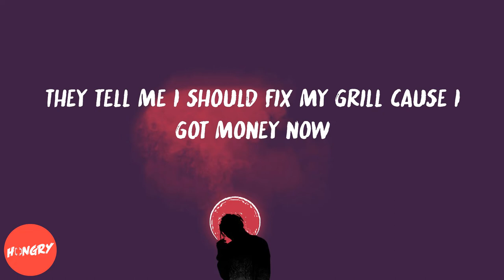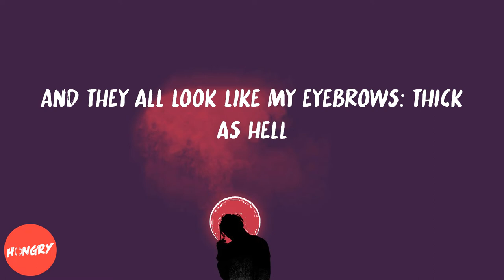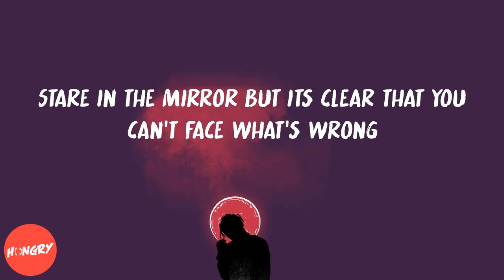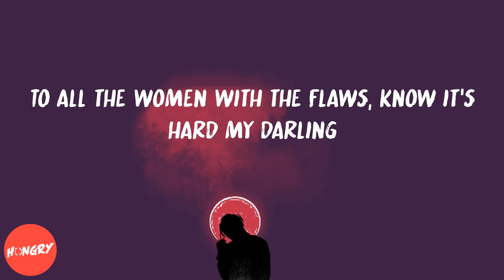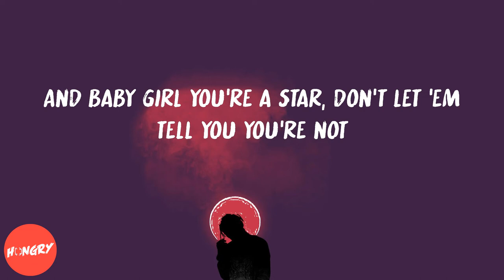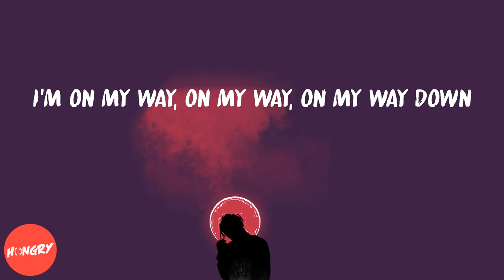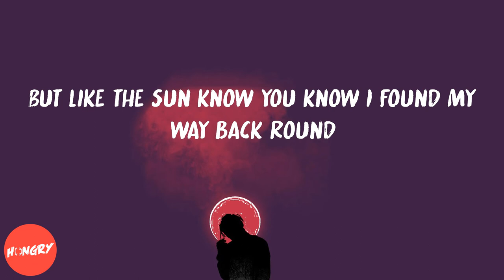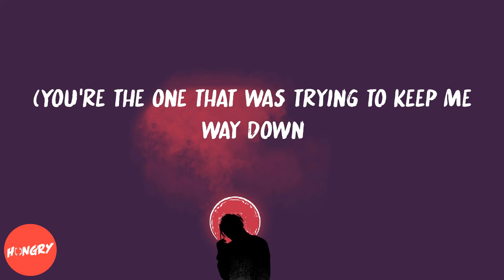J. Cole - Crooked Smile (feat. TLC) (lyrics)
Lyrics to Crooked Smile (feat. TLC) by J. Cole:
I'm on my way, on my way, on my way down
On my way, on my way, on my way down
You're the one that was trying to keep me way down
But like the sun know you know I found my way back round
They tell me I should fix my grill cause I got money now
I ain't gon' sit around and front like I ain't thought about it
A perfect smile is more appealing but it's funny how
My shit is crooked look at how far I done got without it
I keep my twisted grill, just to show them kids it's real
We ain't picture perfect but we worth the picture still
I got smart, I got rich, and I got bitches still
And they all look like my eyebrows: thick as hell
Love yourself, girl, or nobody will
Oh, you a woman? I don't know how you deal
With all the pressure to look impressive and go out in heels
Killing yourself to find a man that'll kill for you
You wake up, put makeup on
Stare in the mirror but its clear that you can't face what's wrong
No need to fix what God already put his paint brush on
Your roommate yelling, "Why you gotta take so long?"
What it's like to have a crooked smile
To all the women with the flaws, know it's hard my darling
You wonder why you're lonely and your man's not calling
You keep falling victim cause you're insecure
And when I tell you that you're beautiful you can't be sure
'Cause he don't seem to want you back
And it got you asking
So all you see is what you lacking
Not what you packing
Take it from a man that loves what you got
And baby girl you're a star, don't let 'em tell you you're not
Now is it real? Eyebrows, fingernails, hair
Is it real? if it's not, girl you don't care
Cause what's real is something that the eyes can't see
That the hands can't touch
That them broads can't be, and that's you
Never let 'em see you frown
And if you need a friend to pick you up, I'll be around
And we can ride with the windows down, the music loud
I can tell you ain't laughed in a while
But I wanna see that crooked smile
Crooked smile, we could style on 'em (back 'round)
Like the sun, I know you know I found my way back round)
We don't look nothing like the people on the screen
You know them movie stars, picture perfect beauty queens
But we got dreams and we got the right to chase ‘em
Look at the nation, that's a crooked smile braces couldn't even straighten
Seem like half the race is either on probation, or in jail
Wonder why we inhale, cause we in hell already
I asked if my skin pale, would I then sell like Eminem or Adele?
Yo one more time for the 'Ville
And fuck all of that beef shit, nigga let's make a mil
Hey officer man, we don't want nobody getting killed
Just open up that cell, let my brother out of jail
I got money for the bail now, well now
If you asking will I tell now? Hell naw
I ain't snitching cause
Man, they get them niggas stitches now
If you was around, then you wouldn't need a witness now
How you like this crooked smile?